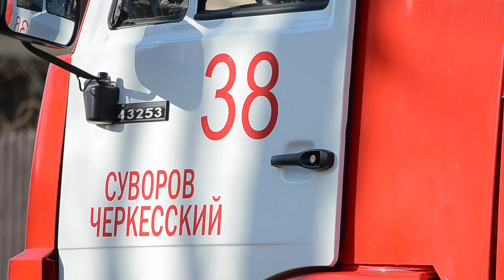В Анапе загорелся восьмиэтажный жилой дом. Людей разбудили сирены экстренных служб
В Анапе загорелся восьмиэтажный жилой дом. Над жилым кварталом нависла дымовая завеса, людей разбудили сирены экстренных служб. В огне оказался мансардный этаж